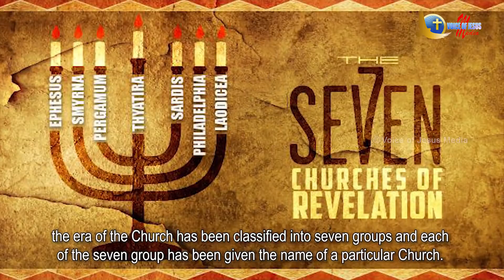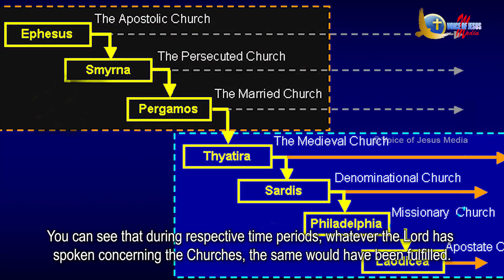The Church Which God Recognizes | Seven Churches of Revelation | Teaching by Br Vincent Selvakumaar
BIBLICAL INSIGHT programme | Series 02, Episode 05

Our LIVE Stream Events:

BREAKING THE SEALS with Bro. Vincent Mohankumar on every WEDNESDAYS @ 09:00 PM IST.

WHY? WHAT? AND HOW? | Talk show with Bro.Vincent Selvakumar every FRIDAYS @ 09:00 PM IST.

LIGHT OF PROPHECY | Talk show with Bro. Vincent Selvakumaar every SUNDAYS @ 09:00 PM IST.

Video ID : VSK-BI-S2-E05